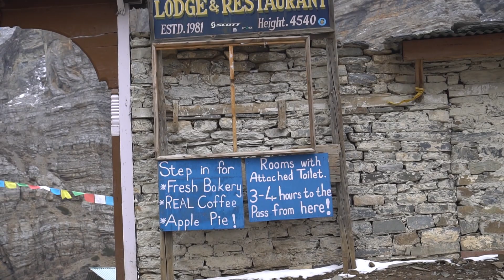AB ZUM BASECAMP ! ANNAPURNA CIRCUIT NEPAL PART 7 NEPAL VLOG | #326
Backpacking die Annapurnas Weltreise Vlog 326.

Mein Onlineshop !!

Außerdem habe ich eine GoPro Hero 3 Black Edition und eine Canon 60D im Gepäck. Bilder mach ich hauptsächlich mit der Canon 60D Landschaften filme ich meistens auch mit der Sony Alpha 6000 manchmal auch mit der Canon 60D =)

Meine Kamera
Rode DSLR Mic
Mein Stativ
GoPro Stick
Meine Steadycam ist leider zuhause

Packliste:

Mein Kamera Reinigungsset.
Meine neue Kamerahalterung für Gürtel oder Rucksack.
SD Karten die ich benutze.

Music: This is where I get my music from that I use in my videos.